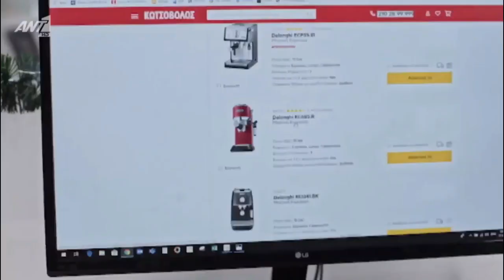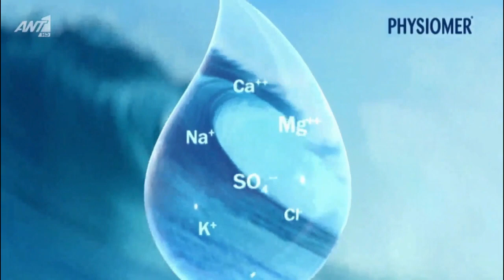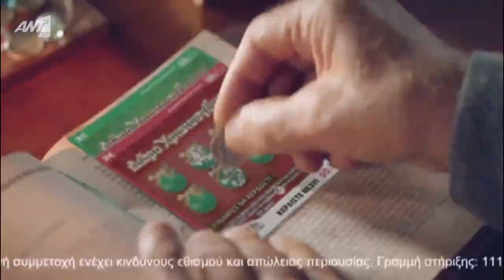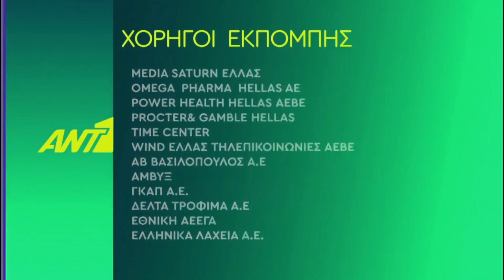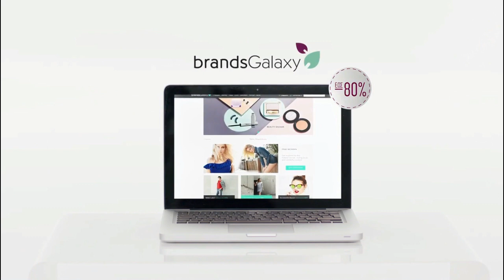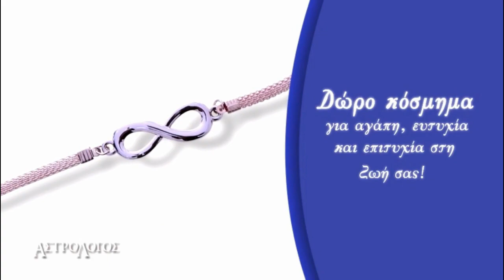ANT1 GRECIA VARIADO 4 12 19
Ant 1 Grecia